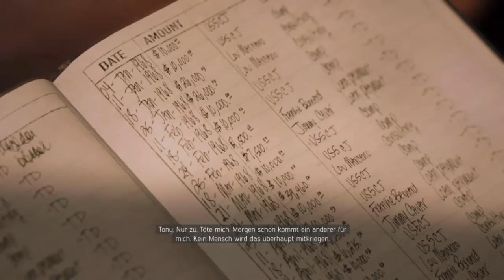Let's Play Mafia III #49 Tony Derazio